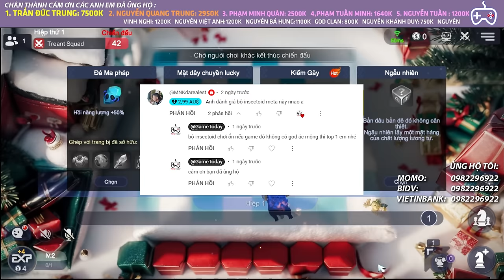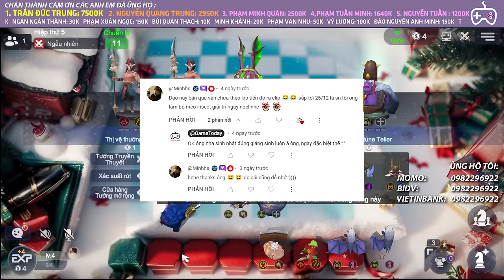SiÊU PHẨM: CẬN KỀ CÁI CHẾT , THẬP TỬ NHẤT SINH | AUTO CHESS MOBILE 612